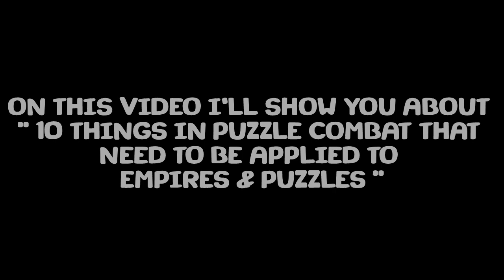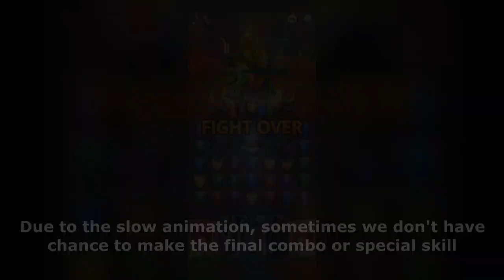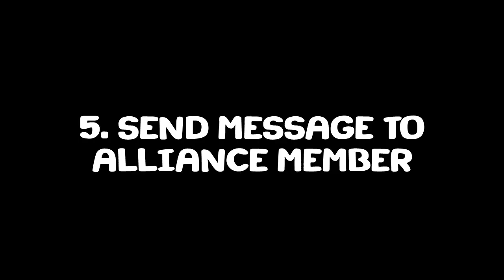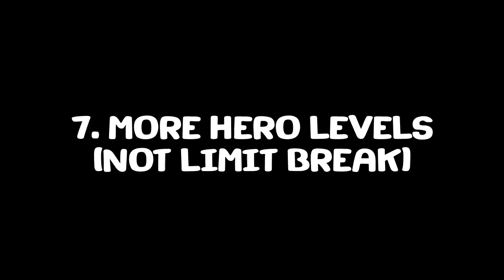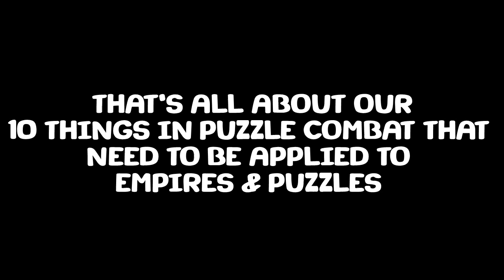10 Things! which makes Puzzle Combat Better Than Empires & Puzzles - Empires and Puzzles |E&P INFO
Hallo Guys !
Di video kali ini saya akan membagikan informasi mengenai 10 Fitur yang ada di game Puzzle Combat yang butuh diterapkan ke game Empires & Puzzles, Penasaran kan apa aja Fiturnya? silahkan Tonton video ini sampai habis ya.
Empires & Puzzles RPG Quest
Empire & Puzzles 10 Things Needed to be applied
Dan pastikan bahwa kalian selalu ingat untuk :
Signing Out ….. ✌ (^_^)